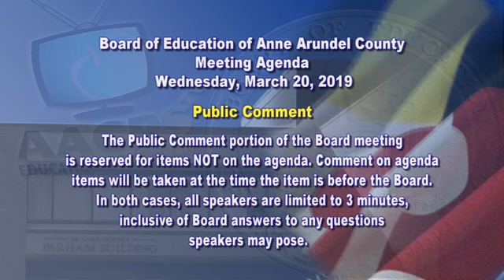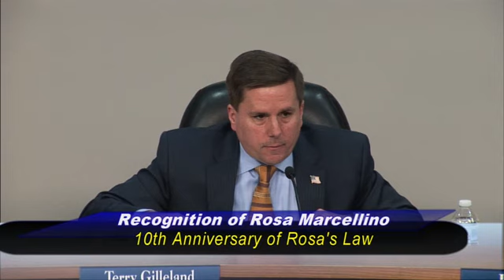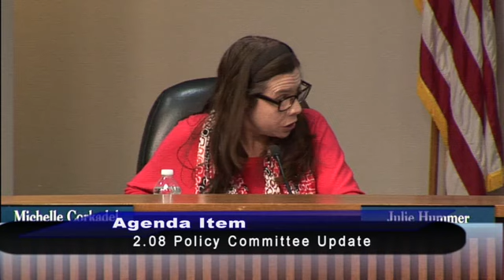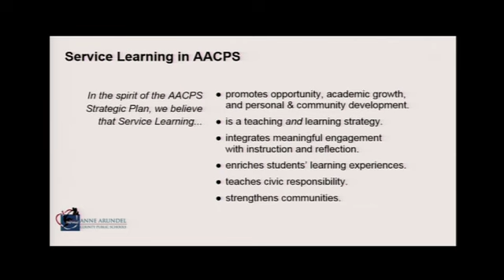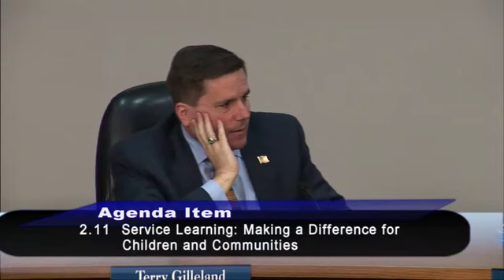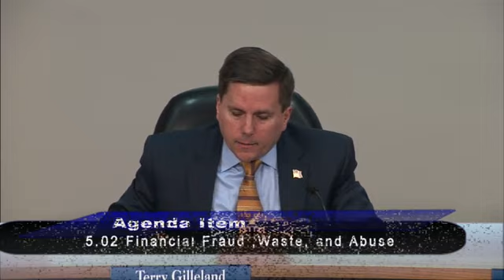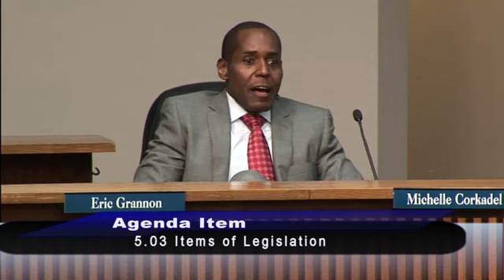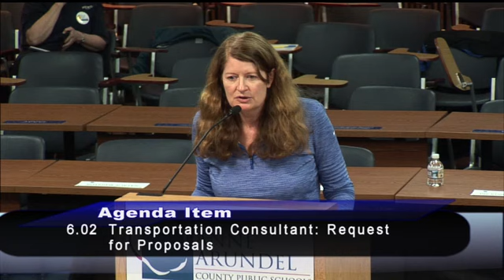BOE 3-20-2019 General Session Meeting